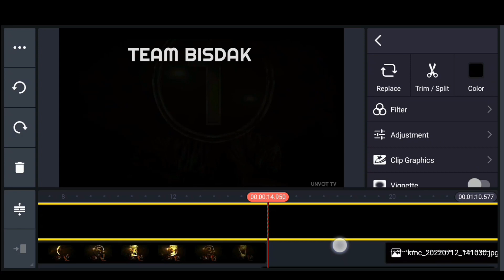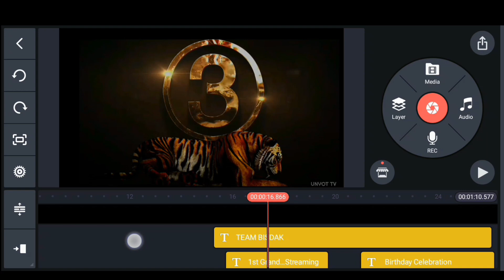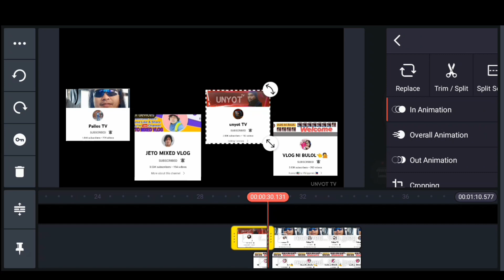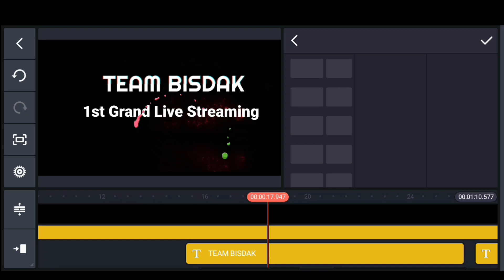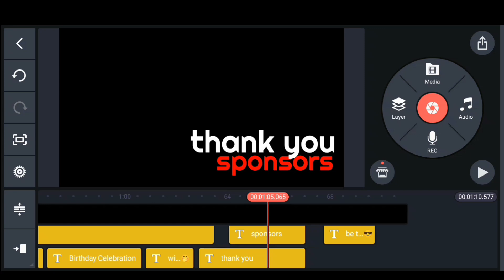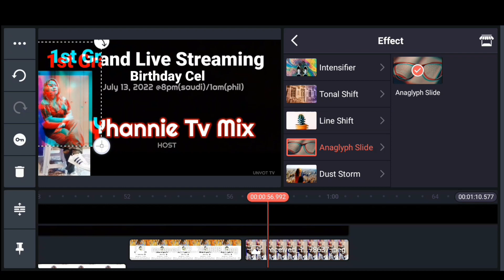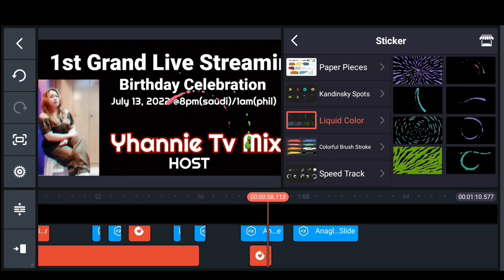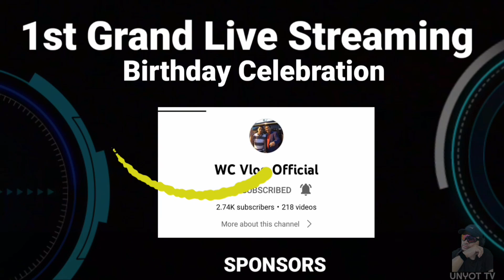GLS - trailer making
GLS trailer making#kinemasterediting